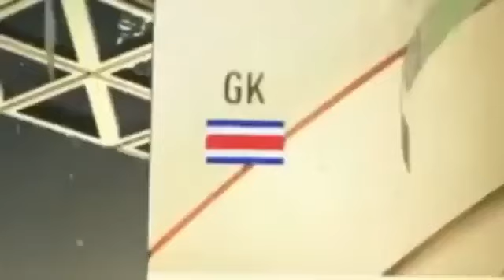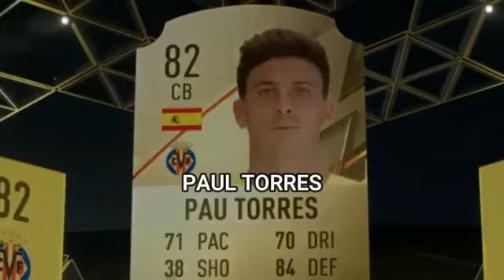Ishowspeed pronouncing football players names